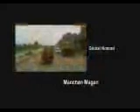Global Nomad - Low Resolution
Global Nomad Showreel Low Resolution